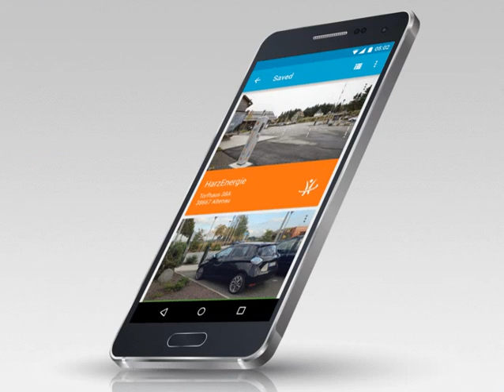Strom-Tankstellen-App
Beste Orientierung und Navigation dank europaweiter Lage- und Ortsangaben zu e-Tankstellen mit Foto und Öffnungszeiten - im aktuellsten App Design. Auf Wunsch auch als White Label und mit Unterstützung von Zahlvorgängen.